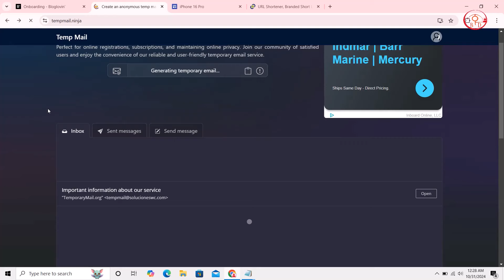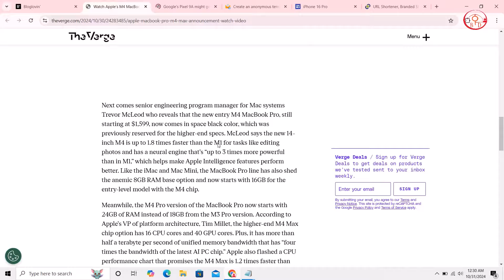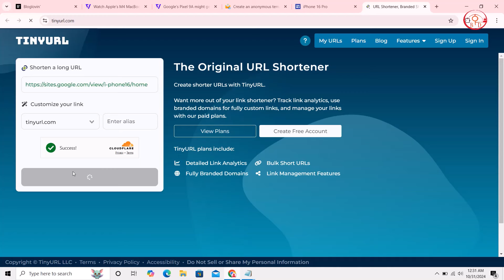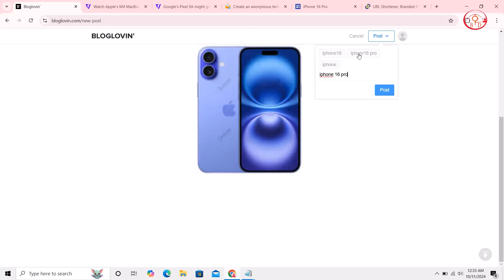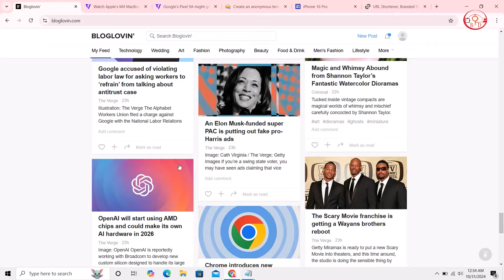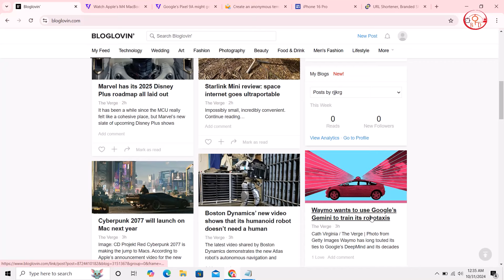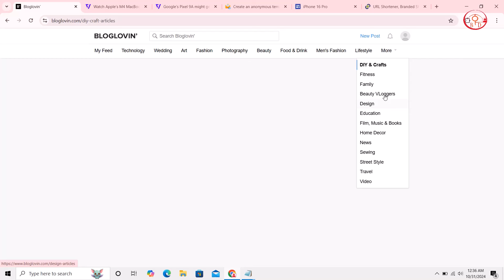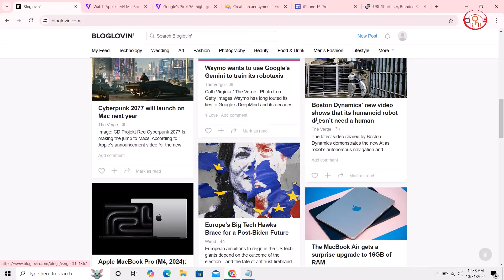Get unlimited USA traffic for CPA marketing Bangla tutorial 2024